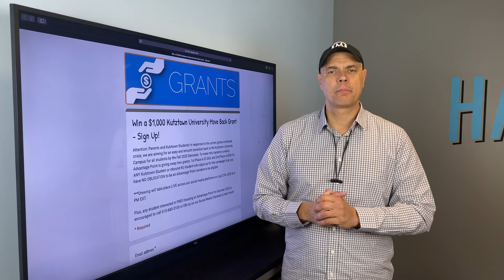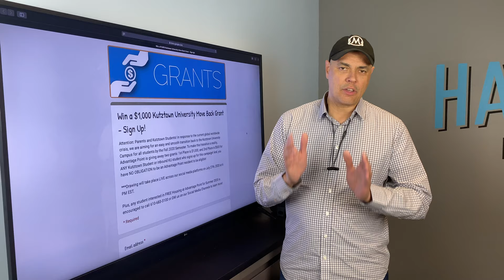Calling all incoming Kutztown students and parents!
Calling all incoming Kutztown University students and parents! Haydenfilms Institute is partnering with Advantage Point Student Apartments to provide all inbound Kutztown students for a $1,000 and a $500 grant opportunity. As a KU alum, Haydenfilms founder, Hayden Craddolph expresses that here at HFI, the Kutztown community is important to us.

for more information and to sign up for a chance to win the grant.

We want to do our part to help because we understand the financial hardships that many people are going through during this worldwide pandemic!

Stay in touch with Haydenfilms